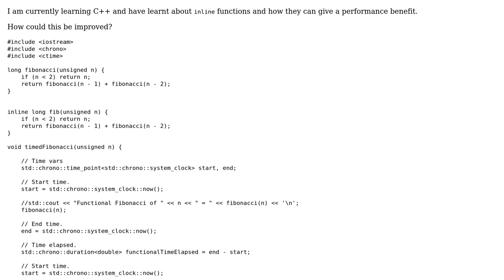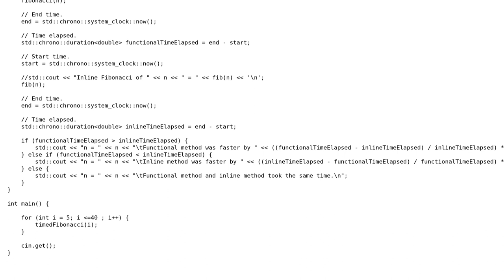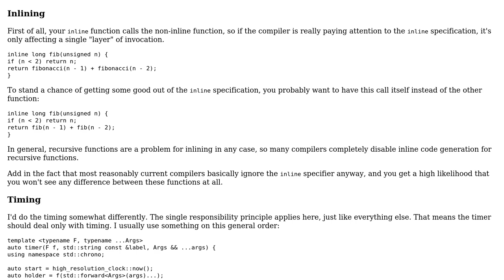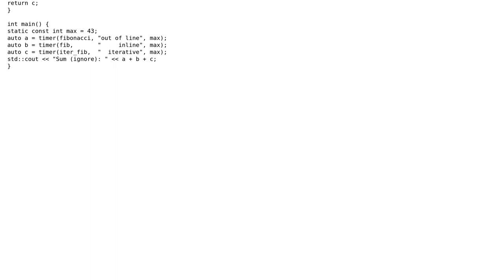Code Review: Benchmarking inline vs normal functions in C++ (2 Solutions!!)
Code Review: Benchmarking inline vs normal functions in C++

With thanks & praise to God, and with thanks to the many people who have made this project possible! | Content (except music & images) licensed under CC BY-SA | Music | Images & others | With thanks to user Sam Fischer user Jerry Coffin user Jamal and the Stack Exchange Network Trademarks are property of their respective owners. You are responsible for your own actions.